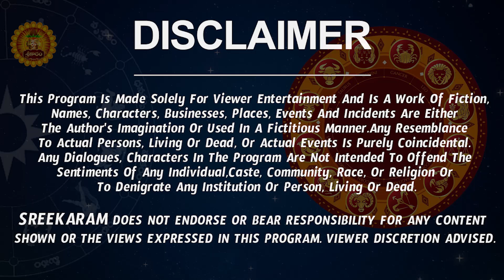Kumbha Rasi September 2022 Telugu (1-15) | Kumbha Rashi September 2022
Watch Kumbha Rasi September 2022 Telugu | Kumbha Rasi September Month 2022.

Here is Kumbha Rashi Jul 2022 Telugu | September 2022 Kumbha Rashi Phalalu | Kumbha September 2022 | Kumbha Rasi Phalalu September 2022